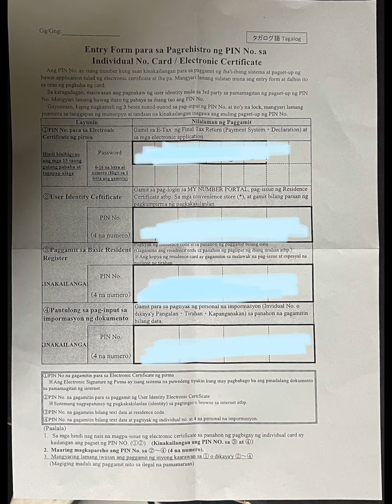My number card (Jpn) 🇯🇵